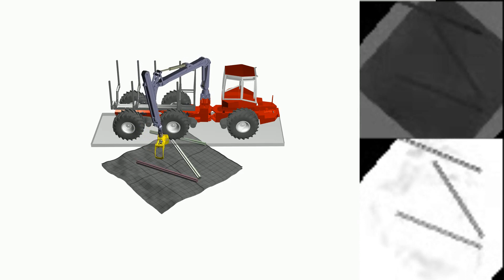Multi-logg rasping using reinforcement learning and virtual visual servoing of a forestry crane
We explore multi-log grasping using reinforcement learning and virtual visual servoing for automated forwarding. Grasping multiple logs involves problems of dynamics and path planning, where the interaction between the grapple, logs, terrain, and obstacles requires visual information. To address these challenges, we separate image segmentation from crane control and utilize a virtual camera to provide an image stream from 3D reconstructed data. We use Cartesian control to simplify domain transfer. The trained agent is 95% successful in picking one or several logs from challenging piles of 2-5 logs.

The video examplifies  four grasp attempts analyzed in the paper (Figure 6-7):

E. Wallin, V. Wiberg, and M. Servin. Multi-log grasping using reinforcement learning and virtual visual servoing. arxiv:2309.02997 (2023).